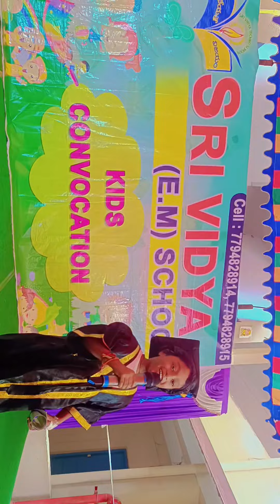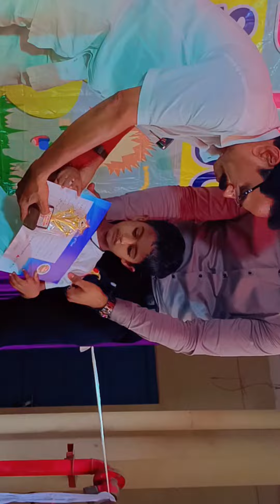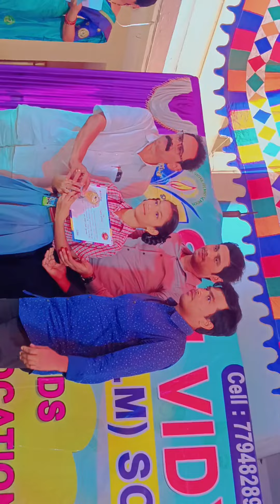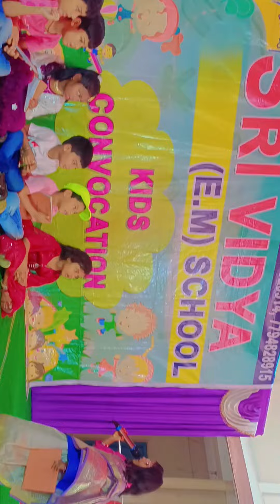CONVOCATION DAY IN SRI VIDYA SCHOOL 💐